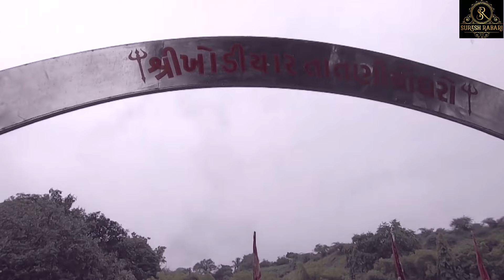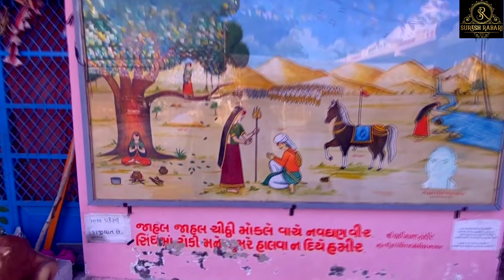Navghan Bhale Bethi - Suresh Rabari || નવઘણ ભાલે બેઠી ખોડિયાર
Navghan Bhale Bethi
Album - Khodiyarmaa
Singer - Suresh Rabari
Lyrics  -  Vithaldas Vaghela
Mixing - Rakesh Desai
Company  Label - Kiran Recording Studio Surendranagar